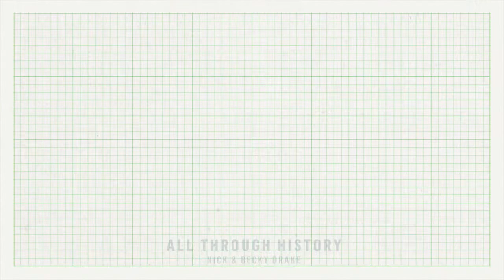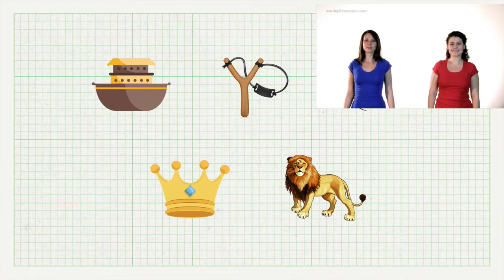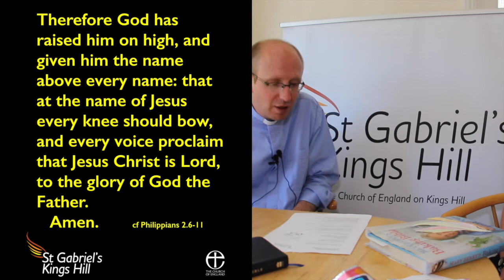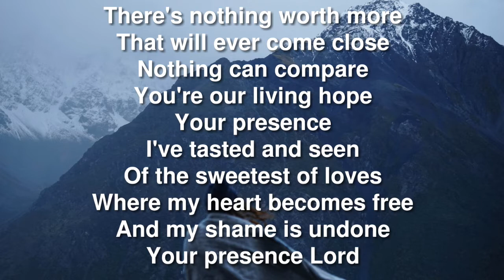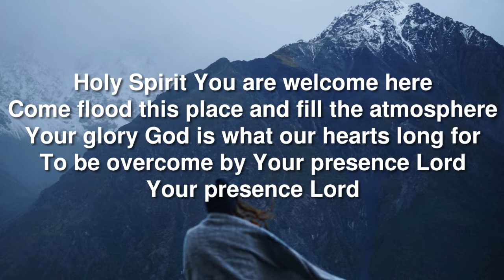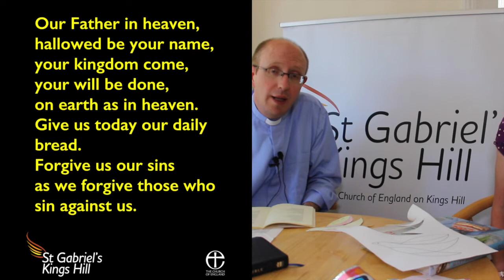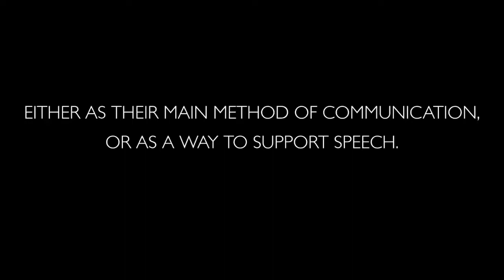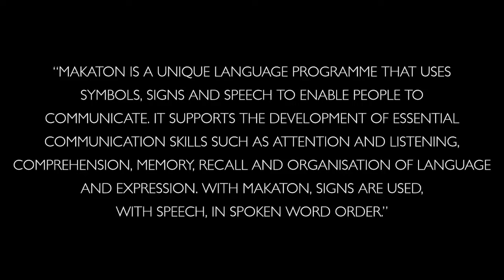St Gabriel's Pentecost Family Worship at Home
St Gabriel's Kings Hill Church, Worship at home for Pentecost Sunday 30/05/2020.
The Dove Template and other all age activities can be found at;

And Worship For Everyone

You can join us for coffee by following the link in our newsletter